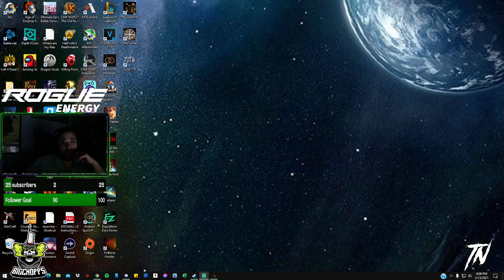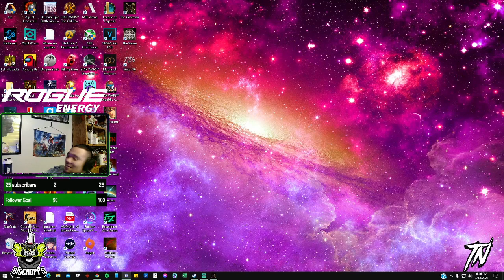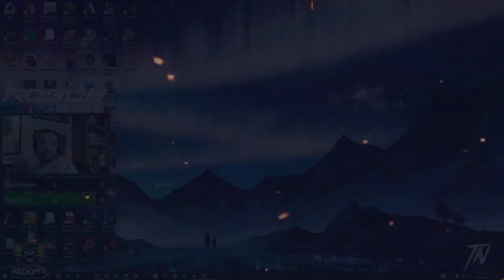Horror Weekend [The Goat man] FULL GAME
Hey everyone,
I bring you Horror weekend. On the weekend I will play a horror game of anyone's choosing that is 10$ or less. This content contains spoilers and screams rage and peter parker frightened jokes. if you guys like this content don't hesitate to hit that LIKE button and that big red subscribe button it will help out a lot for walkthroughs and tutorials and more funny spooky content. for notifications hit that bell next to the subs so you can get all the new highlights and videos being launched. I stream every weekend on twitch. For beverages if you guys are thirsty and on that rogue power. Feel free to click the link on the bottom to rogue energy and get some delicious straw berry kiwi that will make your taste buds feel like Apollo 13 but in your mouth.